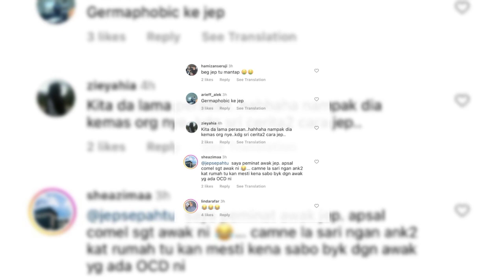Makan karipap pakai sarung tangan, Jep Sepahtu mengaku ada OCD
Cerita Viral | Makan karipap pakai sarung tangan, Jep Sepahtu mengaku ada OCD